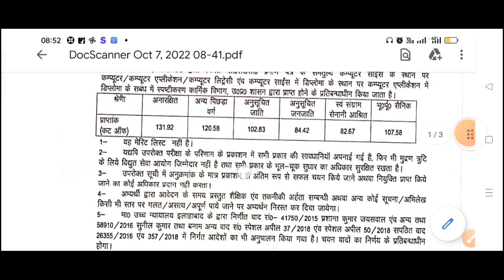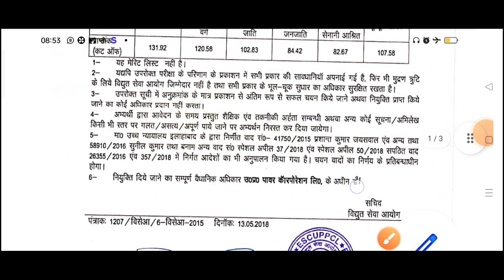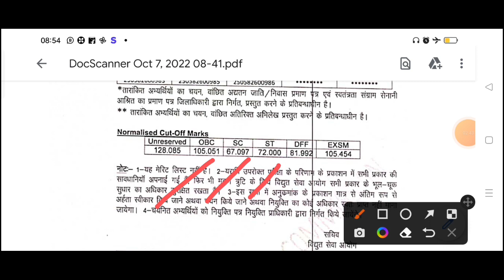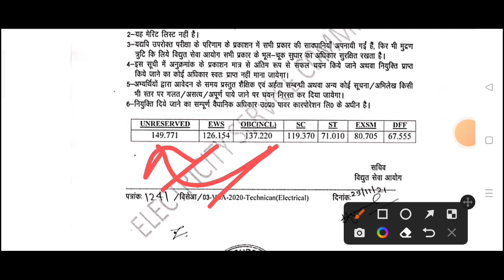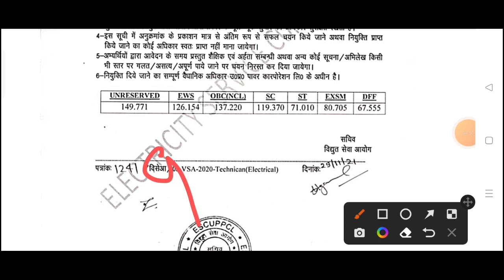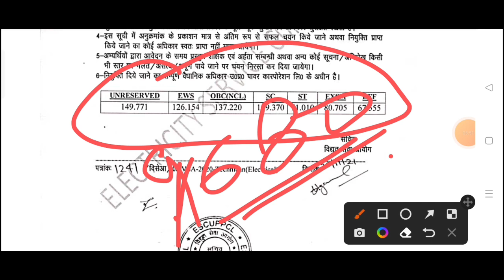पिछले तीन साल मे कितना - कितना कट ऑफ गया था जाने आफिशियल